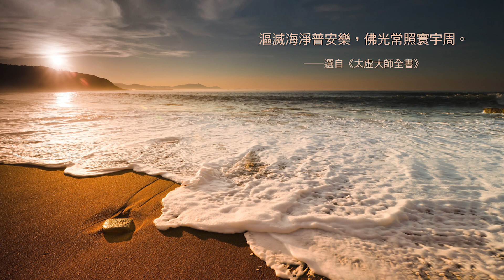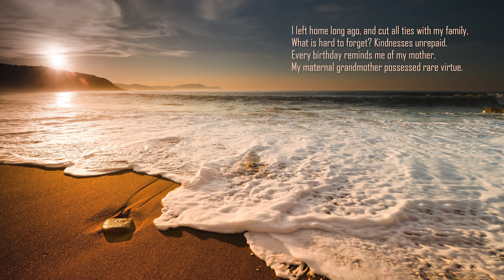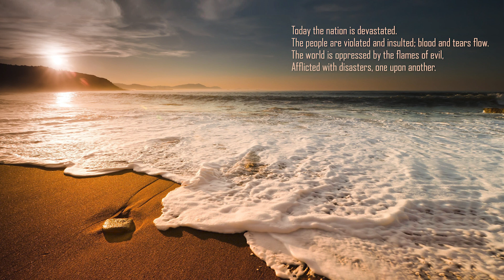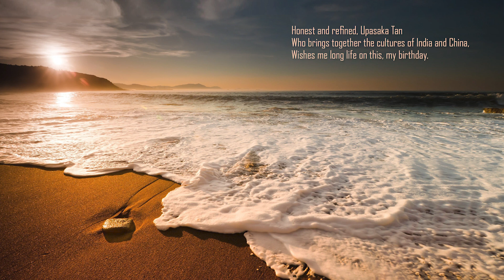獻給旅行者365日 (365 Days for Travelers) 2/23/2022 五十生日感言 Thoughts on My Fiftieth Birthday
選錄星雲大師編著《獻給旅行者365日：中華文化佛教寶典》

中文朗讀人: 永固法師
English reciter:  Ina Denton